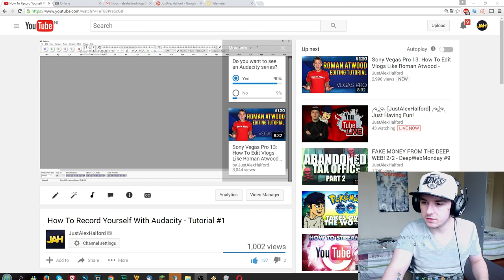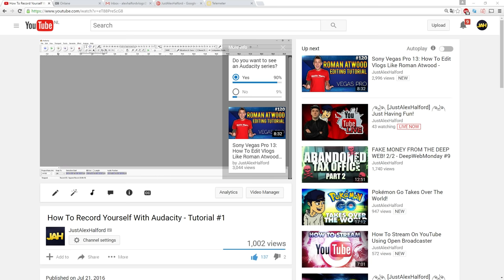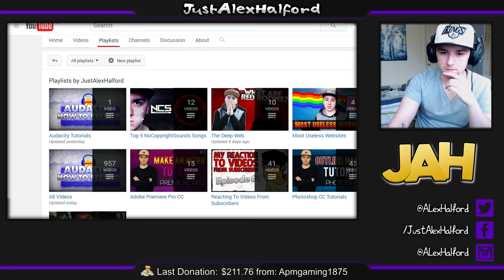༼ຈل͜ຈ༽ [JustAlexHalford] ༼ຈل͜ຈ༽ Just Having Fun! (Full Stream)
- Welcome to this livestream!

Rules:

➤ Respect for eachother, moderators and the streamer(s).
➤ Do not ask us to make you a moderator, we have our own.
➤ Cursing, bullying and hateful speech = permanent ban.
➤ Links or promoting you or your channel will be blocked.
➤ If you break the rules, you will get timed out.
➤ An own opinion is cool, but keep it nice in the chat.
➤ Hate, racism, discrimination and so on will not be tolerated.

~ JustAlexHalford